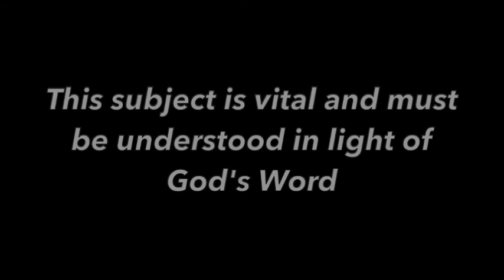FAULT LINES by Voddie Baucham – w/ Will Perry / review PART 11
I sat down with Will Perry of THE BOTTOM LINE DAD to discuss FAULT LINES by Voddie Baucham.

WHAT I AM DOING–
While I appreciate Baucham's ministry overall, I am seeking to be as fair-minded as I can. This is not going to be a gushing fan-boy gloat fest, but rather seeking to see his positions, where he is correct and makes good points, and where he falls short missing the mark.

This best seller deals with Critical Race theory, intersectionality, justice: social justice, racial justice, economic justice, reproductive justice.  Biblical Justice. These are all hot button words that express the nature of the current culture and expose the deep divide within the West. The church of the Lord Jesus Christ is not isolated, nor immune by the influence of culture and thus Voddie Baucham seeks to bring truth to bear on this important issue. He has taken the task of writing about Social Justice and its friends, seeking to bring some much needed commonsense and biblical fidelity to the table.

What do you think? Watch and find out what I think.

Take care!

 Is to help you be against the world for the sake of the world. Being open minded, but not so open minded our brain falls out. All with the bible as foundation, proclaiming Jesus is Lord.
Take care!